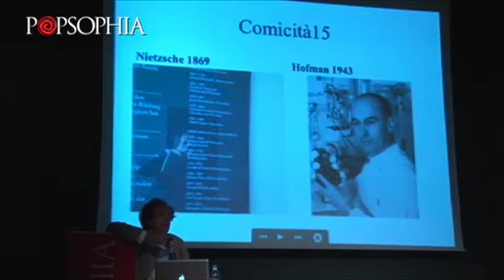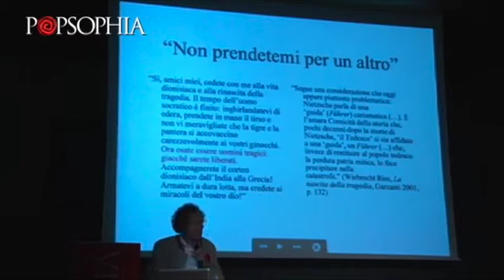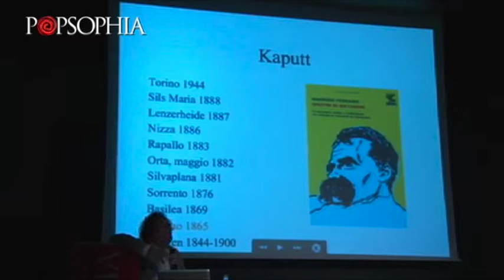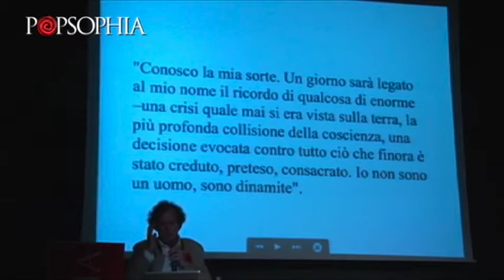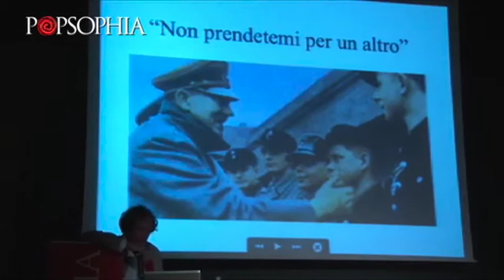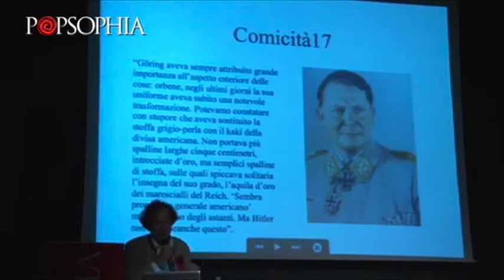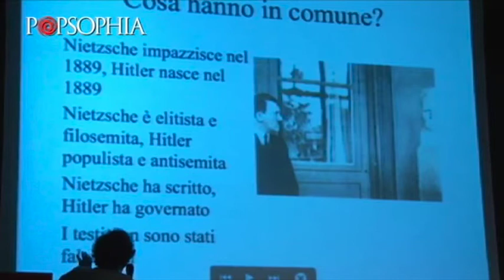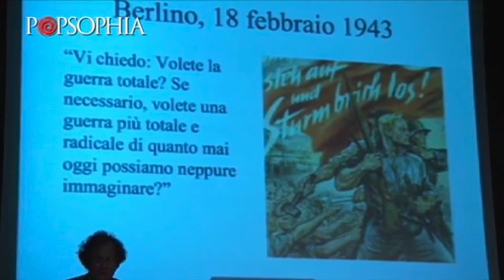"Comicità e orrore in Friederich Nietzsche" Maurizio Ferraris (Parte 4)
La Lectio Pop del 30 Agosto 2014